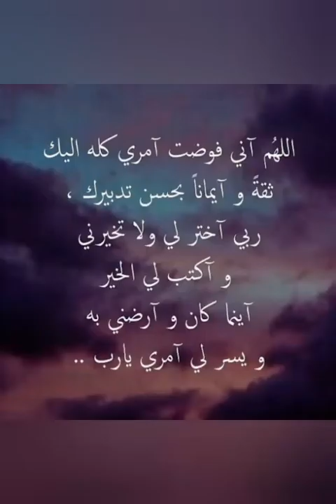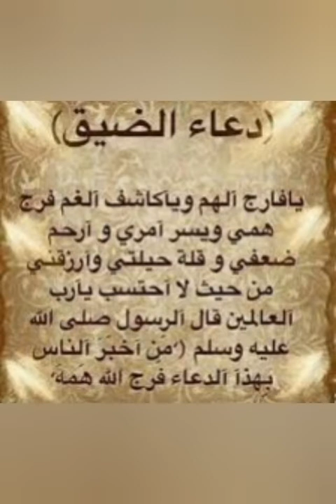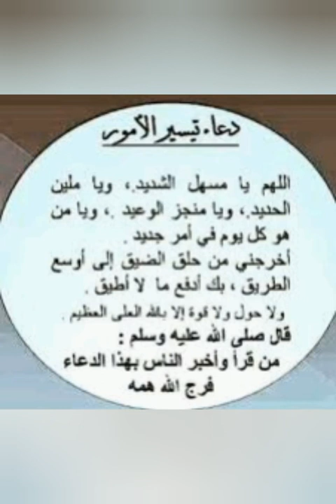اللهم آمين يارب العالمين